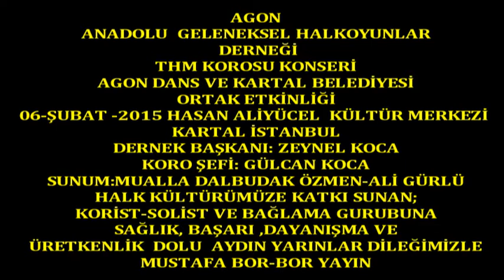Boryayın-Agon THM Korosu Konseri Solo:Gülay-Ali Gürlü THM Radyo Sanatçısı 2015 Kartal İstanbul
Solo::Gülay-Ali Gürlü THM Radyo Sanatçısı
Agon THM Korosu Konseri-Agon Dans ve Kartal Belediyesi Ortak Etkinliği
Şef: Gülcan Koca, Sunum:Mualla Dalbudak Özmen ve THM Radyo Sanatçısı Ali Gürlü
06-Şubat-2015 Hasan Ali Yücel Kültür Merkezi Kartal-İstanbul
Kartal- İstanbul'da Halk Kültürü Hizmeti Sunan "Dans Agon" Agon THM Korosu 2015 Yılı İlk Konserini Yaşama Geçirdi.
Agon Dans Başkanı Zeynel Koca,Kartal Belediye Başk.Yard.Ömer Fethi Gürer,Kültür Müdürü Adem Uçar,,Kartal Cemevi Başk,İsmail Saçlı,Cuda Müzik Yapm Cafer Yıldız ,Onlarca Kurum-Kuruluş,Sivil Toplum Örgütü Temsilcileri ve Halk Müziğine gönül veren yüzlerce Türkü Severin katıldığı konser;
06-Şubat-2015 Cuma Günü Kartal Hasan Ali Yücel Kültür Merkezi 'de yaşam buldu.
Sunumunu Dernek Üyesi Mualla Dalbudak Özmen ve THM Radyo Sanatçısı Ali Gürlü'nün yaptı.
Şef Gülcan Koca yönetimindeki Agon THM Korosu,Korist ve Saz Gurubu;onlarca eseri seslendirip türkü severlerle birlikte seslendirdiler.
Konser katılımcıların coşkulu alkışı ve beğenisi içinde unutulmaz anlar yaşatarak katılımcıları,türkü ziyafetiyle doyurdular.
Konser Halk Kültürünün birleştirici gücü ve oluşturduğu dayanışma ruhu içinde esenlikle son buldu.
Mustafa Bor-Bor yayın Can Haber 2015 Kartal-İstanbul